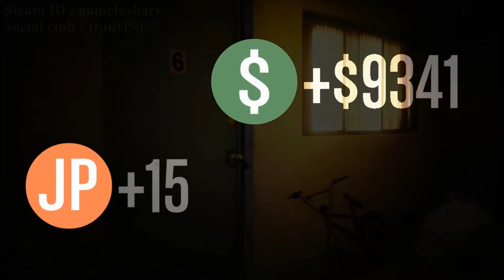Flood in the RS River - GTA 5 Online Misssion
Steam : Gametoshare
Social club ID : tranvi90